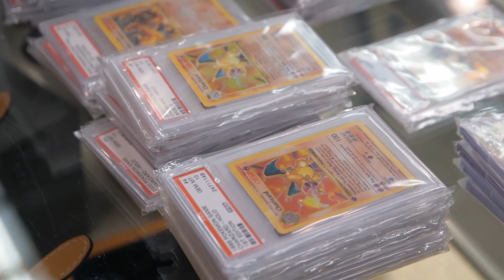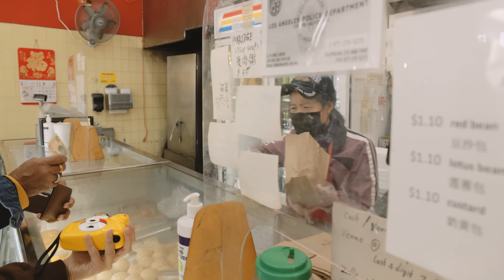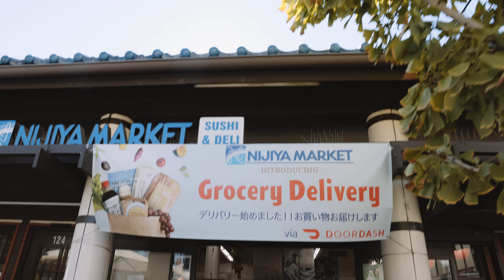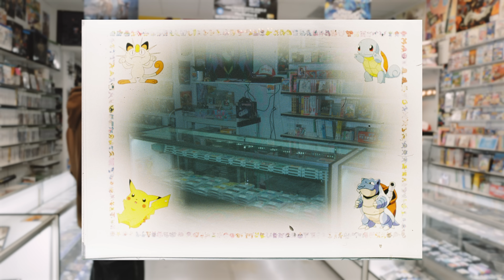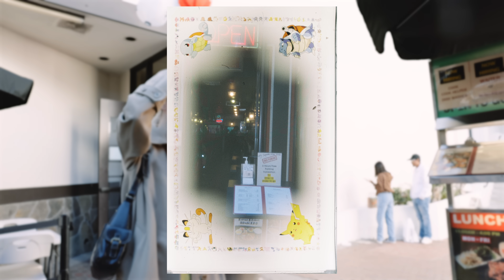La Desconocida Cámara que hizo Pokemon | Clavero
En el vídeo de hoy probamos la desconocida cámara que hizo Pokemon en el año 1999, tras todo el furor con las cartas de Pokemon la gente olvido otras piezas increíbles de coleccionismo al respeto.

Rubius tk